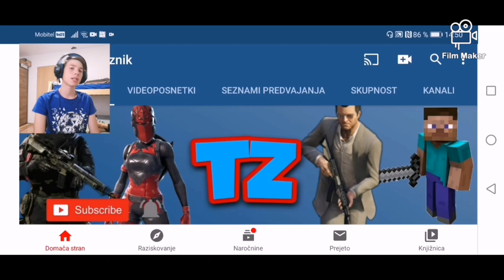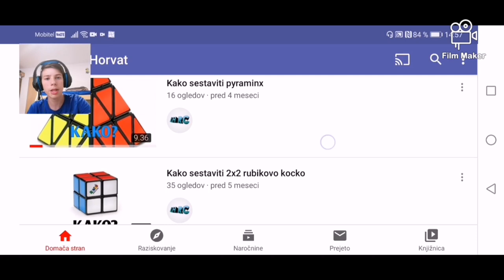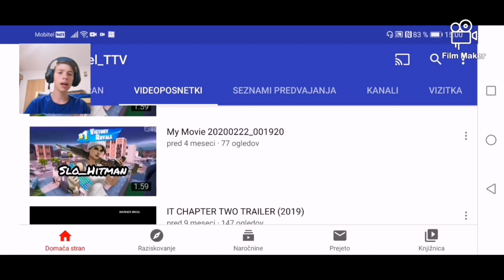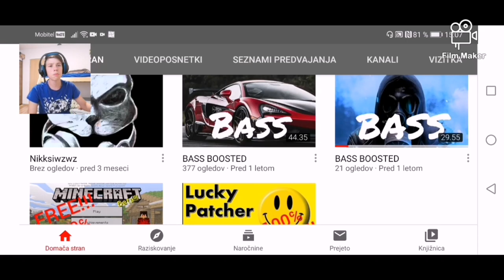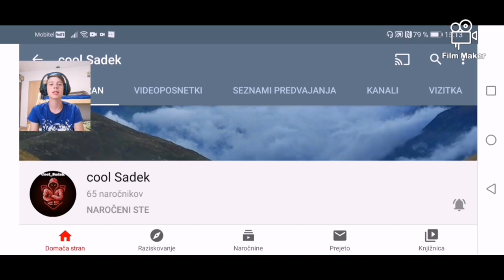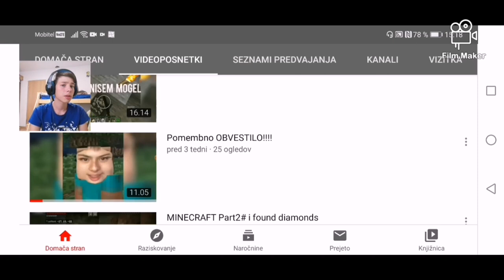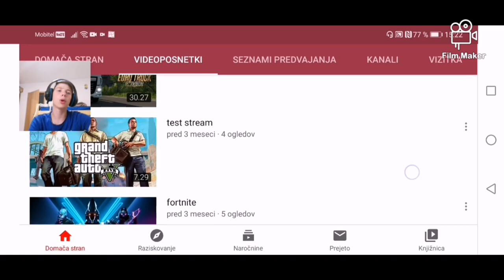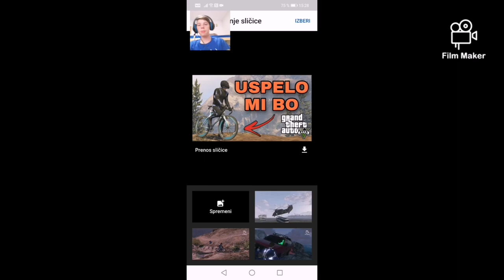Komentiram 10 kanalov gledalcev [SLO]